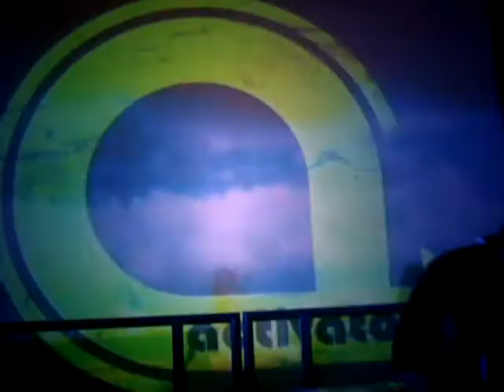DJ Activator, Bionic Arena @ Westfest 2008